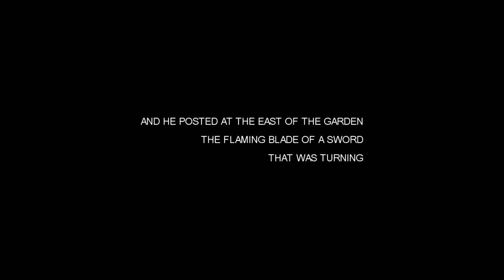JW Novel Trailer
Special thanks to Emmi and Cindy for the additional voice work. Letting everyone know where I am at with the release of my JW fictional novel.